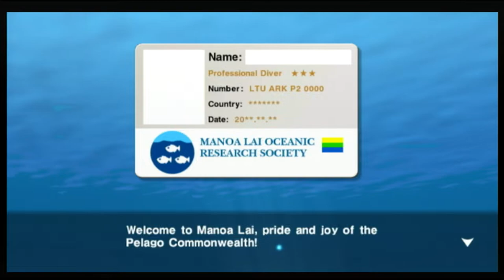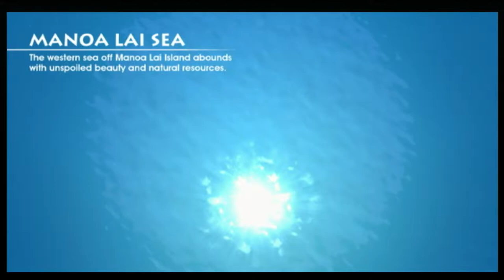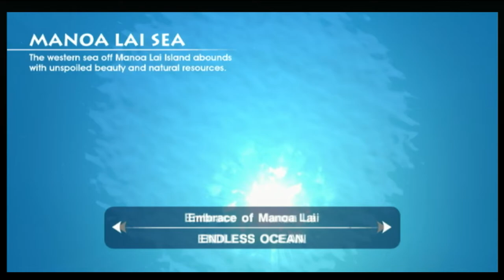Endless Ocean (Wii)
Game: Endless Ocean
NA Release Date: January 21, 2008
Platforms: Wii
Developer: Arika
Publisher: Nintendo